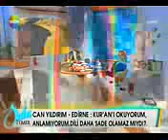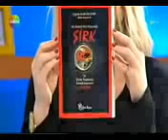Yaşar Nuri Öztürk,Saba Tümer.Kur'an Tefsiri - 40 • Sad Suresi 5